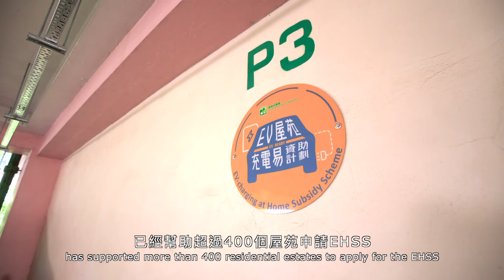【智惜用電 電動車充電方案】全港首個「EV屋苑充電易資助計劃」落成項目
為配合政府的《香港電動車普及化路線圖》，實現減少碳排放及改善路邊空氣質素的目標，港燈透過「智惜用電電動車充電方案」，全力協助客戶安裝電動車充電設施，以迎接電動車時代的蒞臨。

本片介紹全港首個「EV屋苑充電易資助計劃」的落成項目 —— 詩濤花園。港燈的專業團隊不但協助屋苑申請資助，跟進工程項目，更就供電設計及安裝電動車充電基礎設施提供建議，讓項目能夠順利完成。

To support the Government's electric vehicle policy which is to assist Hong Kong in achieving zero vehicular emissions target together with better roadside air quality, HK Electric has been promoting the wider use of EVs and helping the installation of EV-charging infrastructure through its Smart Power EV Charging Solution service.

In this video, the project of Stubbs Villa, the first completed project of the Government's "EV-charging at Home Subsidy Scheme" was introduced.

Please do not use any language or leave any message which is of defamatory, obscene, indecent or violent nature. Administrator may remove the users' comments without notifying the author if it deems necessary.